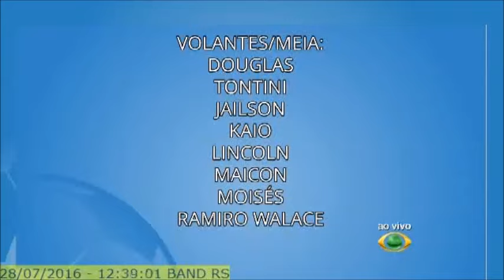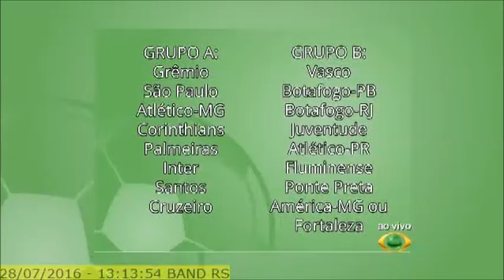Os Donos da Bola RS 28/07/2016